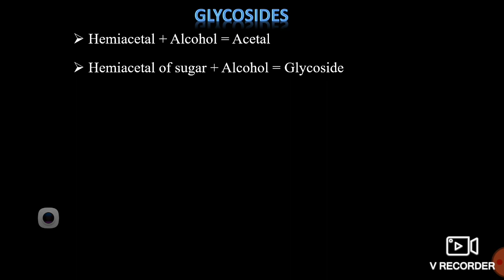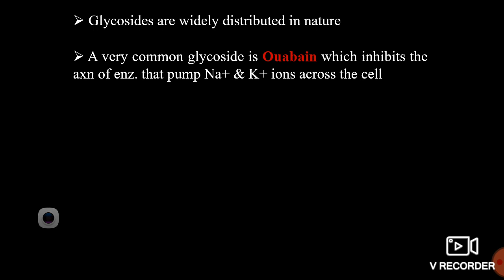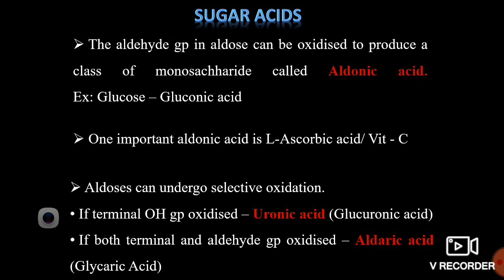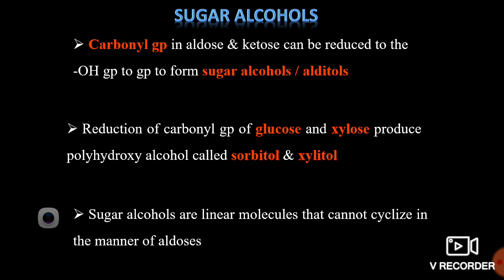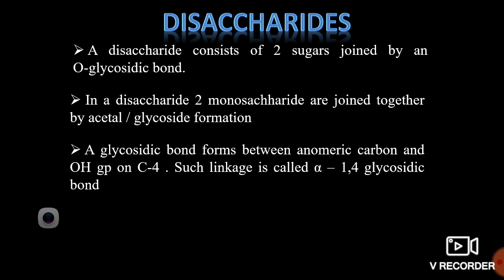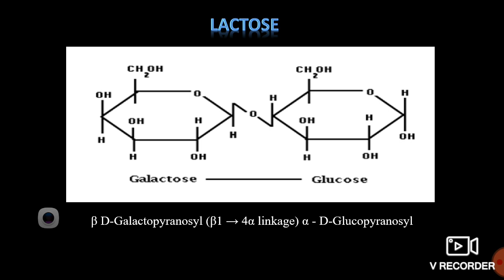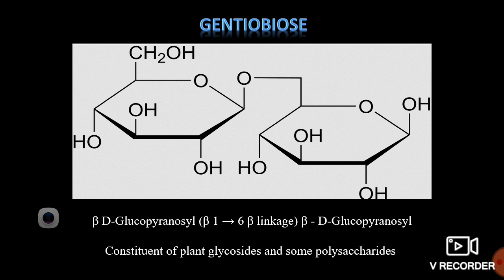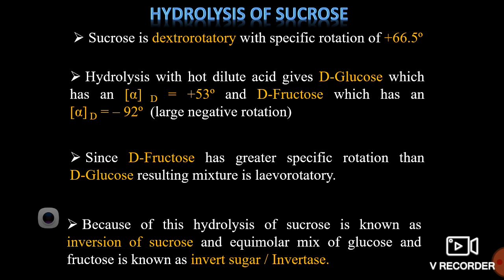CARBOHYDRATES PART 2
CARBOHYDRATES
MONOSACHHARIDE DERIVATIVES
GLYCOSIDES
SUGAR ACIDS
SUGAR ALCOHOLS
AMINO SUGARS
DISACHHARIDES
CSIR NET LIFESCIENCES